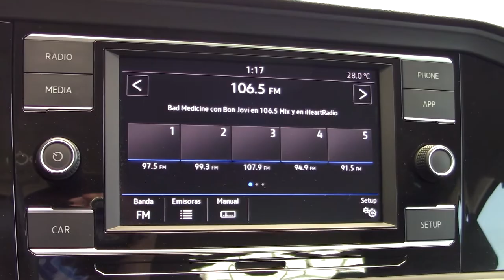Volkswagen / Jetta / 2019 - 7143